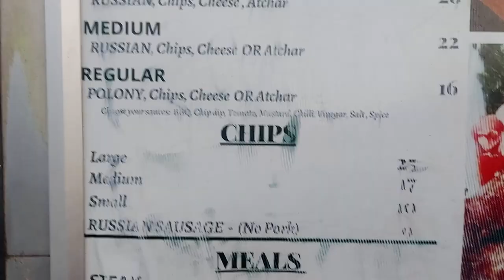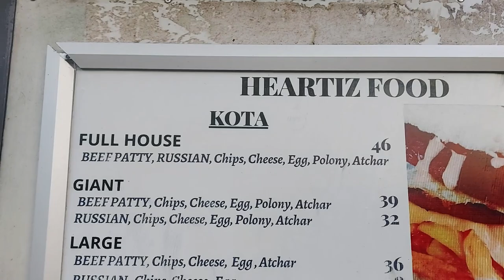Street food tour in Johannesburg South Africa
I visited where Riki and I used to live, 25 years ago. The streets are full of people grilling meat on open fires. They call it Shisa Nyama, and I had to try it. Windsor East has changed a lot, but there is a real vibe to the area now, and everyone was friendly, even though they were all camera shy.

0:00 Intro
1:12 Am I going to die?
3:29 Atchar
4:55 Mopani worms
6:23 Kota sandwich
7:26 Riki explains
8:30 sun is setting